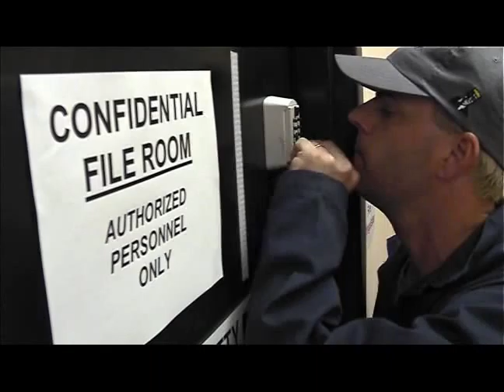Lightman Tease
A Sykes/Dustman Production.